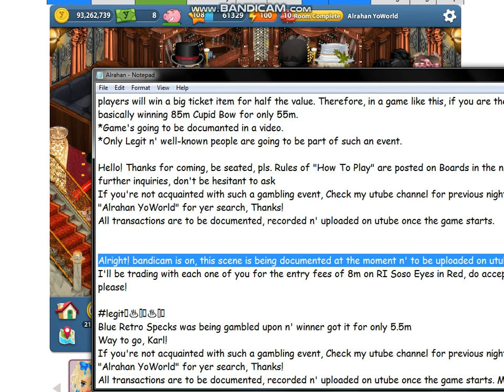Alrahan YoWorld, "Royal India Soso Eyes Red" 🔥Nekroz🔥Gambling Like no others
Royal India Soso Eyes Red were being gambled upon n' winner got them for only 68m
Way to go, Nekroz!
If you're not acquainted with such a gambling event, Check my utube channel for previous night's gambling. Use "Alrahan YoWorld" for yer search, Thanks!
All transactions are to be documented, recorded n' uploaded on utube once the game starts. More videos to be added on here, keep an eye peeled for more to come